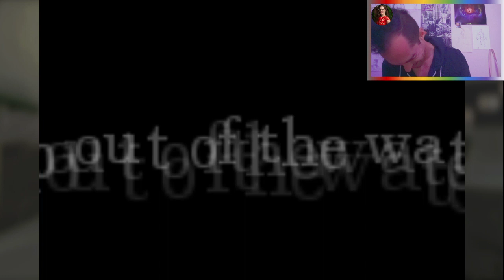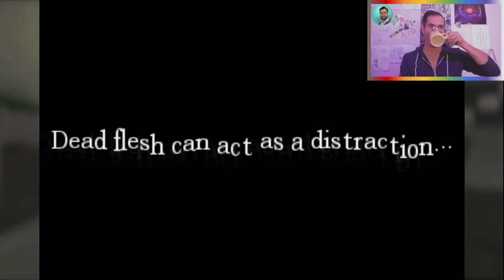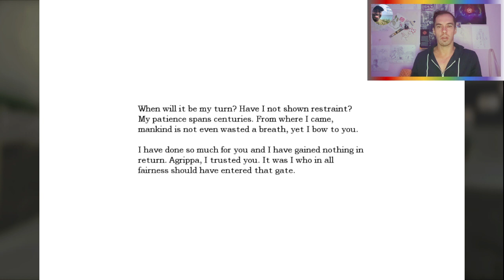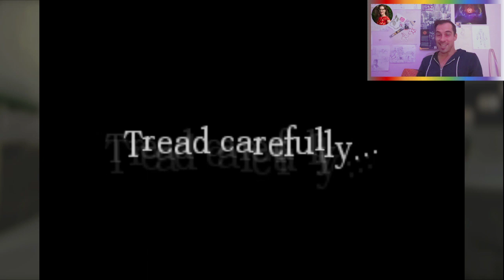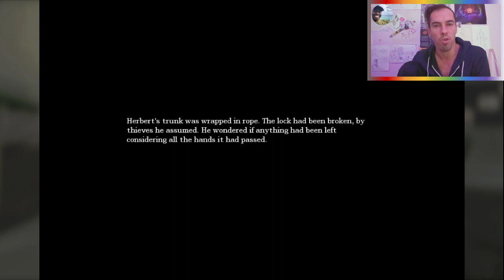Who am I #5